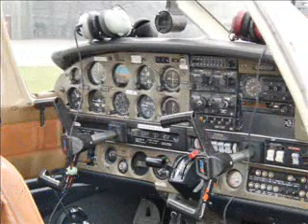Flying out of Gamston Airport EGNE in a PA28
A flight out of Gamston on the 28th March 2011, a lot of haze at 2000ft so onward and upward to 5000ft above the cloud for a bit of surfing then a sharp decent back to 2000ft before returning to Gamston